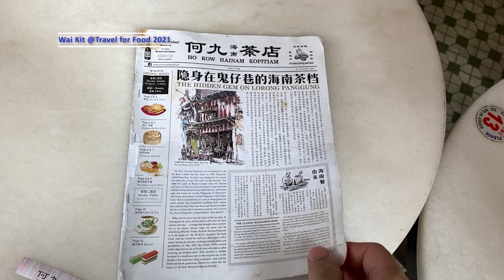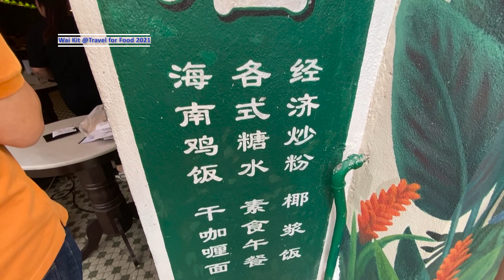KL Chinatown | Hainam Kopitiam experience @ Ho Kow Hainam Kopitiam 何九海南茶店 [Lifestyle in Malaysia]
Ho Kow Kopitiam has been around since 1956 established by Uncle Ho Kow’s father, Ho Kee Soon. It used to be situated on Lorong Panggung in Chinatown but has relocated to Jalan Balai Polis.
This is the Kopitiam that is always full In Petaling Street area.

何九海南茶店 鄰近市區茨廠街
何九海南茶店歷史悠久，經營已超過一甲子.
以前是在鬼仔巷裡頭一個小攤販，現在何九已變身為一家人氣超高的海南餐廳，販售許多在地美食，從主食、飲料到糕點，樣樣都有，吸引許多旅客前來.